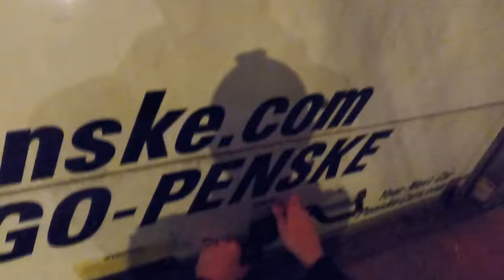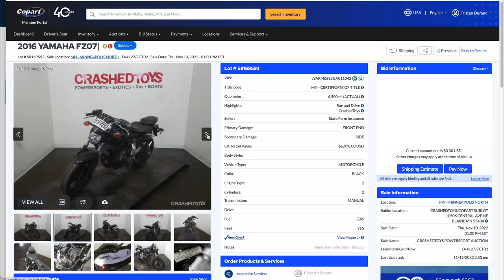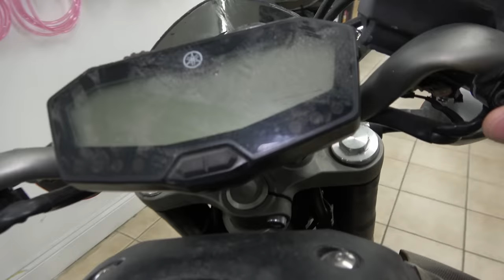J'ai Acheté Une YAMAHA MT-07 Accidentée (et puis une deuxième)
La Yamaha MT-07 est l’une des motos qui se vend le mieux depuis 2015, j’en ai jamais eu une et je veux voir pourquoi tellement de motards disent que c’est une super bécane.
En acheter une en bonne condition avait l’air moins intéressant que d’acheter une épave et de la refaire !

Si vous voulez voir cette moto accidentée être réparée et transformée en arme de guerre vous êtes au bon endroit 🎥🔧

Les vidéos qui viennent c’est grâce à vous !

LIENS DES PIÈCES ET OUTILS UTILISÉS DANS CETTE VIDÉO :

Sangles à cliquet moto

Hello ! Je suis Tristan Durand !
Je vis à New York et je bricole sévère 😅
Pour l’instant je remets en état des motos accidentées, négligées ou simplement abîmées… donc je démonte, soude, usine et répare pour que chacune de ces bécanes reparte sur la route !

Si vous avez des questions, dites-le-moi dans les commentaires et je m’assurerais de vous aider rapidement 👍